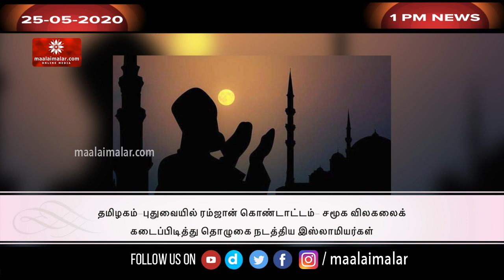Today Headlines @ 1PM | இன்றைய தலைப்புச் செய்திகள் | Maalaimalar | Morning Headlines | 25.2020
கொரோனாவால் மோசமாக பாதிக்கப்பட்ட நாடுகள்: டாப்-10 பட்டியலில் இந்தியா